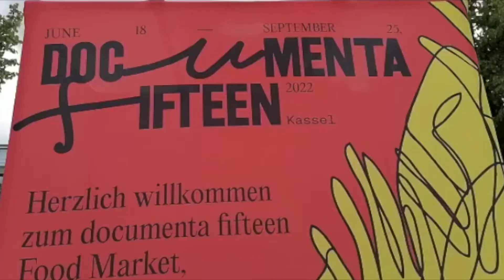Sommergruß 2022 - 3. Woche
Eine kleine Videopostkarte als Sommergruß, jede Woche von einem anderen Ort, mal nah mal fern. Ein guten und gesegneten Sommer wünscht das Team vom Kirchenkreis Walsrode! :)
3. Woche, 3. Gruß mit Diakonin Mareike Kranz